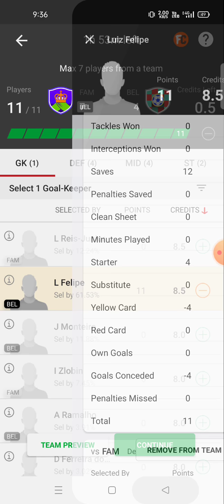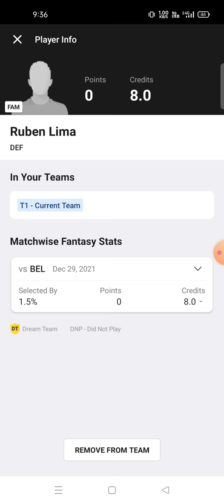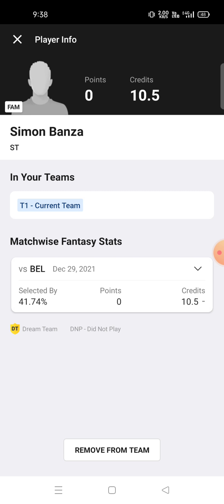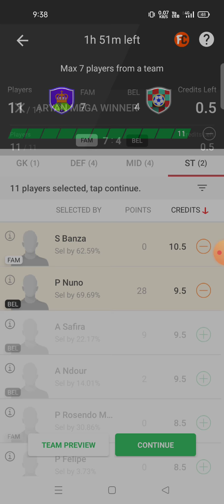FAM vs BEL Football Dream11 Team prediction win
fam vs bel
fam vs bel Dream11
fam vs bel Dream11 prediction
fam vs bel prediction

own risk"

1. This analysis  is based on my

2.Dream11 takes great care to comply with all central and state legislation in India to ensure that  users are fully protected. Every contest on  platform is carefully designed to comply with applicable statutes and regulations in India.

Thanks